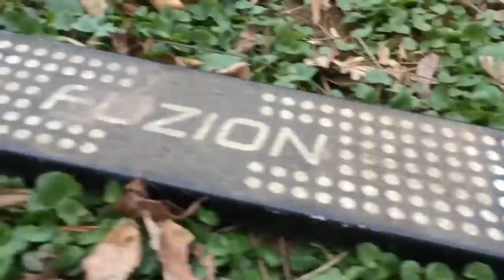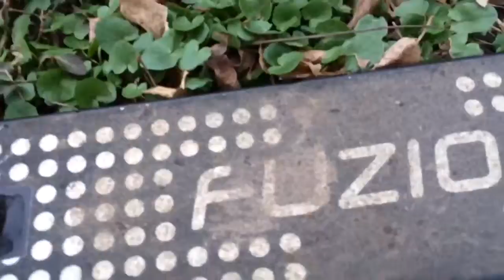Fuzion pro-x3 (A scooter edit meme)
This is just a little movie me and my friend made. It's just a joke.